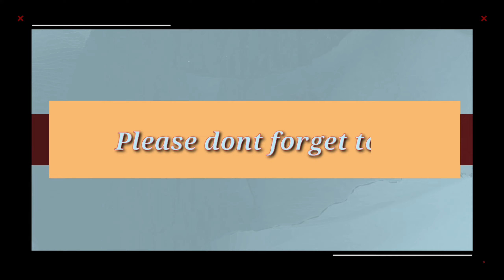Klasi klasing isda sa Mercado | Toboso Public Market